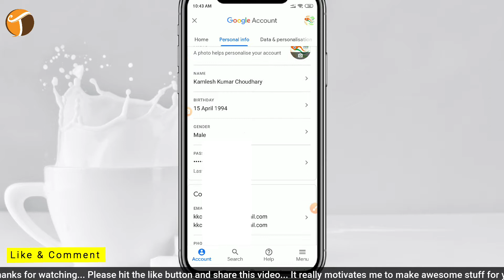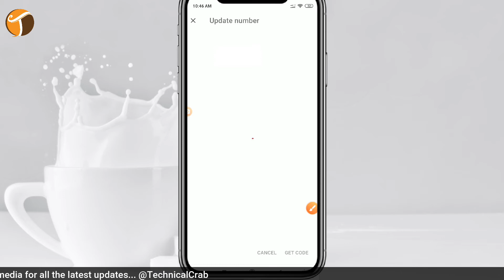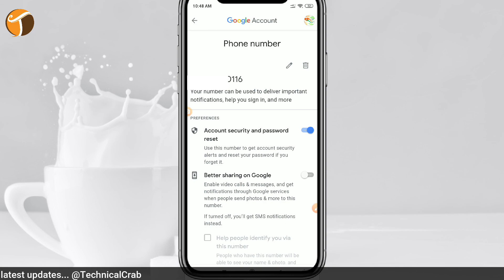Email id me recovery phone number kaise change kare | how to change recovery phone number in gmail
Aaj me is video me aapko batane wala hu kis kaise aap apne Gmail id / Email id me recovery phone number add or change kar sakte hai to sabse pahle aapko apne gmail application open karna hai or usme login ho jana hai. fir right side me apne icon par click kare or mange google account par click kare or personal info par click kare or phone par click kare or apna mobile number change kare. is tarhe se aap apne  gmail id recovery phone number change kar sakte hai.